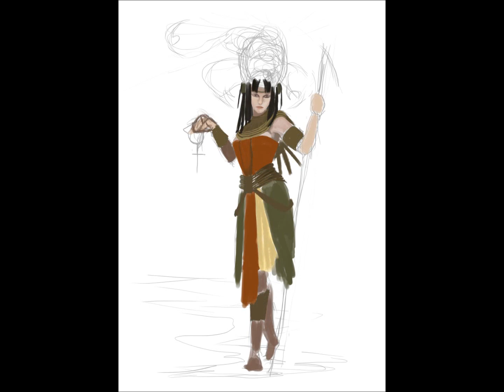Serket, process.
Small process of creation of illustration in images. :)